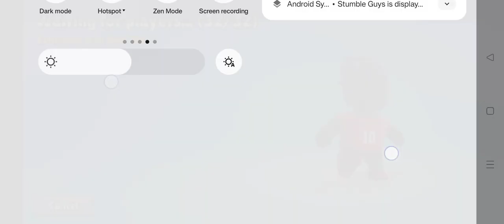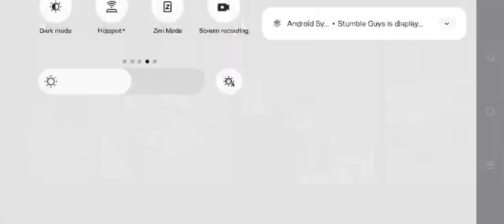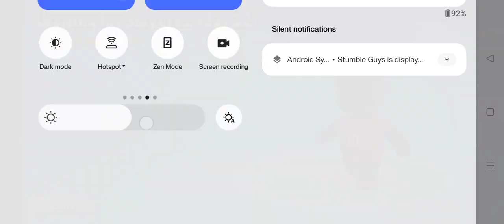24 July 2023